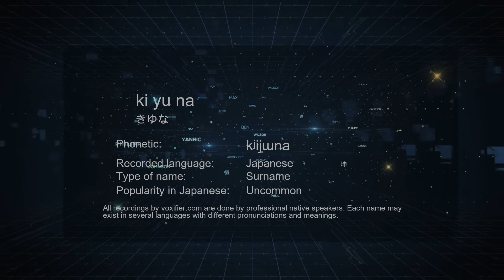How to Pronounce ki yu na (きゆな) in Japanese - Voxifier.com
This is the Japanese pronunciation, gender, and phonetics recording of the name ki yu na (きゆな). The same name may exist in other languages with different pronunciations. Check the meaning of name along with other possible pronunciations or similar names for free Voxifier uses the help of expert linguists to simplify pronunciations by replacing some special sounds with sounds more commonly available across all languages.